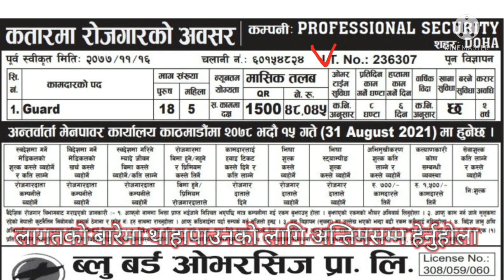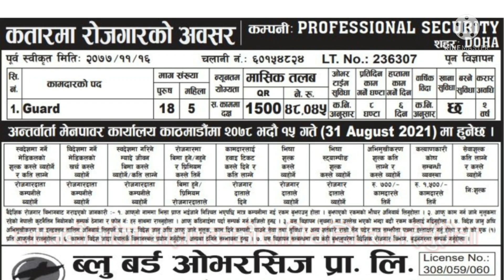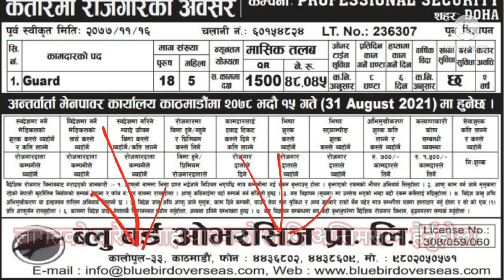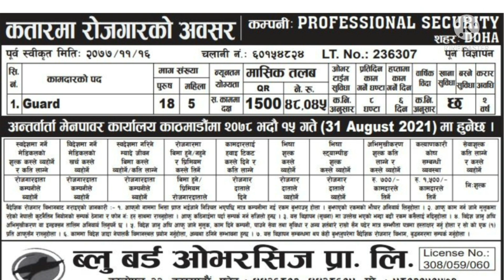वैदेशिक रोजगार Security Guard मा जान कति लागत लाग्छ ?